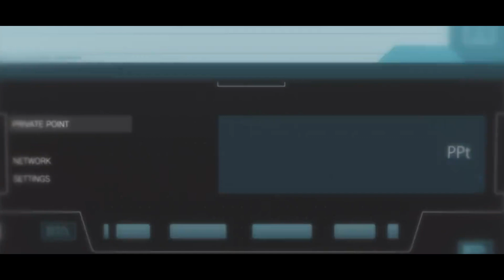Classroom Of The Elite Season 3「AMV」- Hope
➥ 𝗜𝗻𝗳𝗼𝗿𝗺𝗮𝘁𝗶𝗼𝗻 𝗩𝗶𝗱𝗲𝗼

► 𝐀𝐧𝐢𝐦𝐞: Classroom Of The Elite Season 3
► 𝐄𝐩𝐢𝐬𝐨𝐝𝐞: 1

➥ 𝗠𝘂𝘀𝗶𝗰 𝗜𝗻𝗳𝗼

➥ 𝐌𝐚𝐝𝐞 𝐁𝐲: Akira